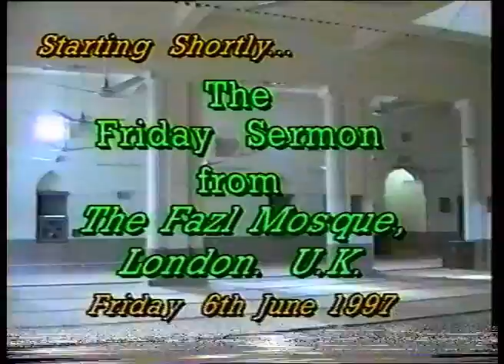Urdu Khutba Juma on June 6, 1997 by Hazrat Mirza Tahir Ahmad